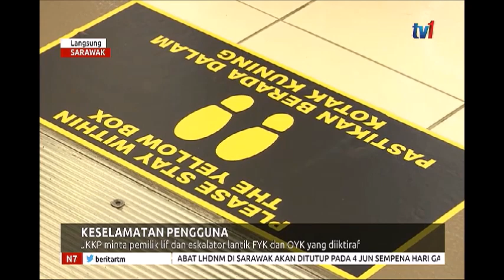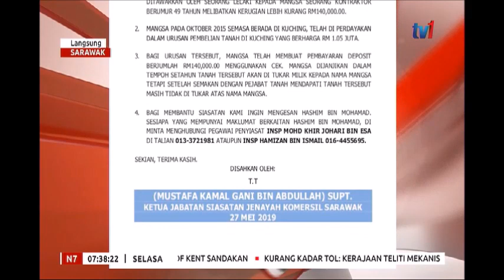N7 – LANGSUNG SARAWAK [28 MEI 2019]